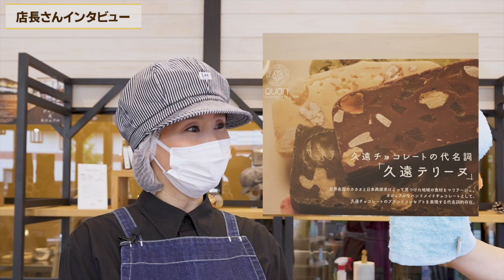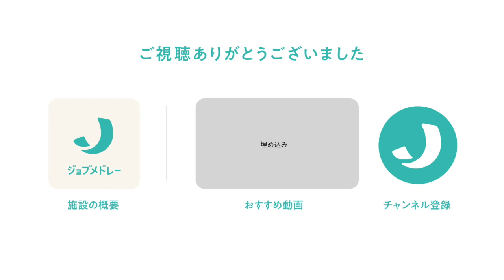久遠チョコレート名古屋滝ノ水店の紹介 - 生活支援員の募集【ジョブメドレー】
久遠チョコレート名古屋滝ノ水店の詳細はこちら

児童発達支援・放課後等デイサービスなどを展開する株式会社SENSEが運営しています。
就労継続支援B型事業所として、一般のスタッフと共にチョコレートを提供しています。
企業内保育園があるなど、長く働ける環境が魅力です。